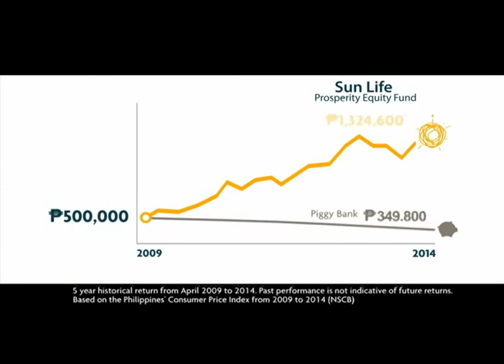How to Beat Inflation!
Savings Interest Rate =  .25%
Inflation Rate = 5%
Value of your Money = ~4.75%

Mutual Fund and Other Investment Portfolio = Potentially higher investment return and hassle free application.

Plus a monthly auto-debit option for your convenience!